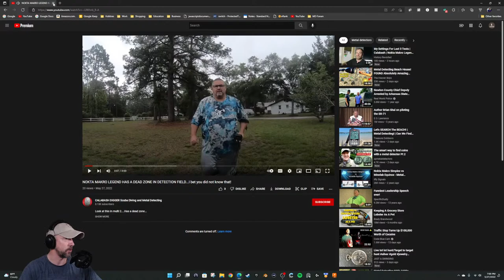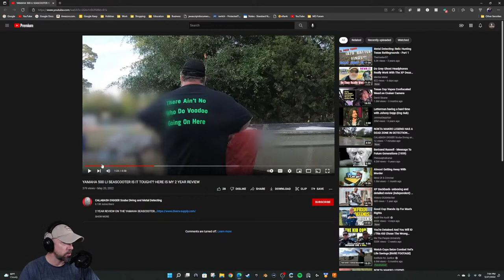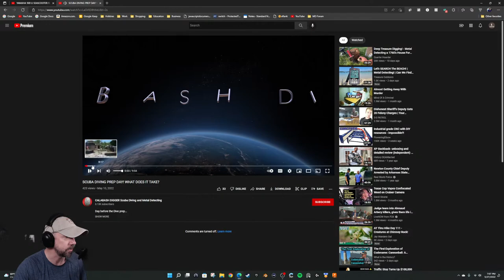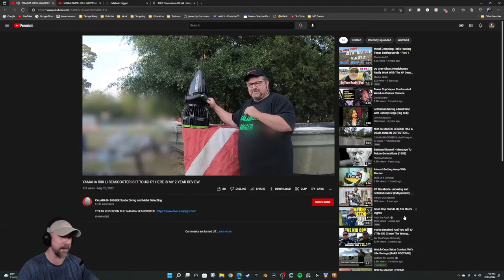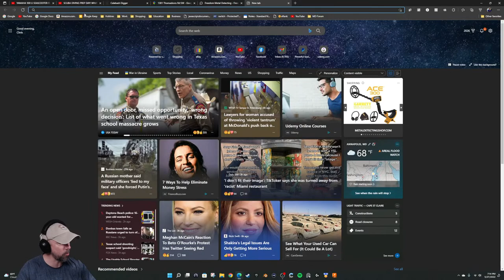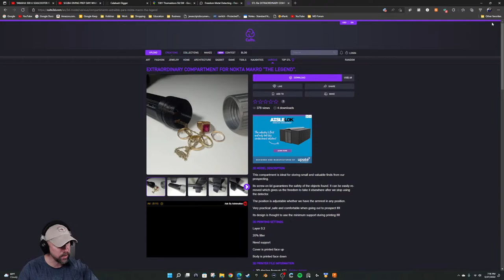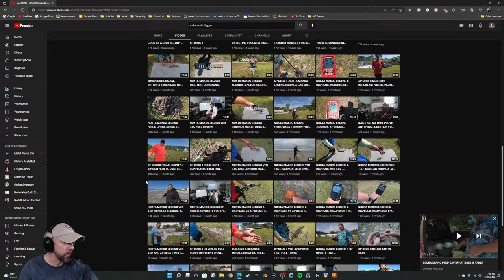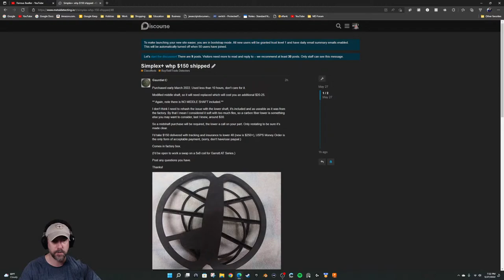Calabash Digger -Who Do VooDoo Exposed!!!!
In tonight's live stream, I caught Calabash Digger red handed in a lie, and expose him for LITERALLY SELLING products that he is shilling for on his channel.

Oh, and to remind everyone what a trash human tnsharpshooter is for letting animals needlessly suffer.

Tnsharpshooter is a scum bag that both can't land a clean kill shot, or have the decency to follow up with a kill shot, instead choosing to let the animal suffer needlessly. He is ashamed and deleted the video, but you can see it in this video I made